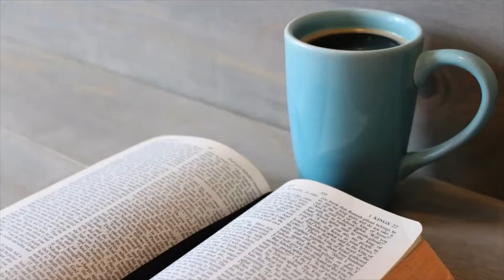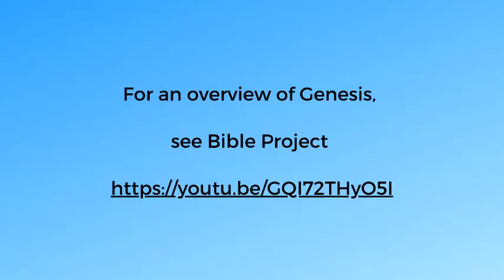Reflection Monday, February 8, 2021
- Genesis 1:1
Reflection for Monday, February 8, 2021
Genesis 1:1-19